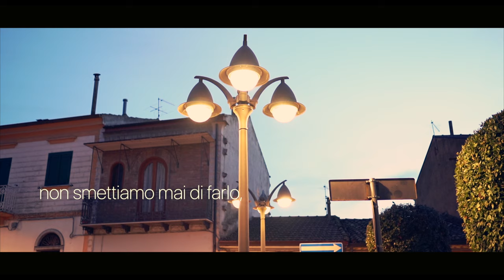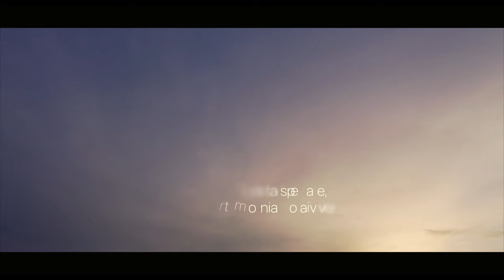Tracce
Questo il mio albero e lo dedico a chi sente il bisogno di avere qualcuno che gli ricordi che esiste.